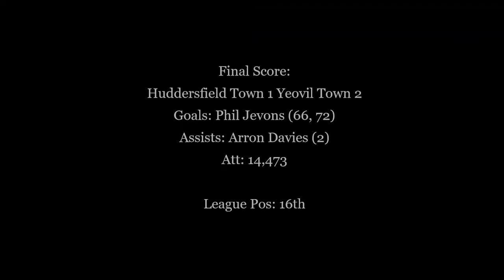Jevons double for Yeovil secures League One status at Huddersfield - 2005/06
In April 2006, a double from Phil Jevons handed Yeovil a 2-1 win at promotion-chasing Huddersfield, to secure their League One status at the end of their first ever season at that level.